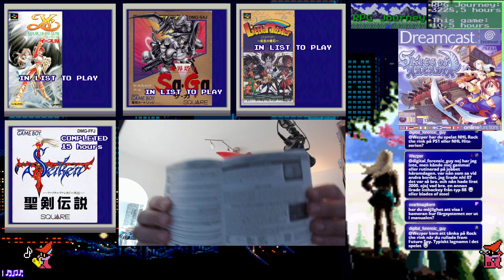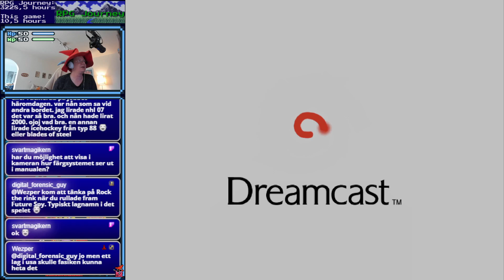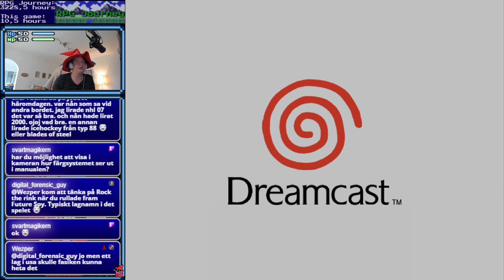Skies of Arcadia - Dreamcast - (Part 06)